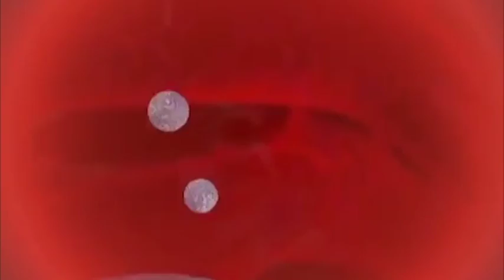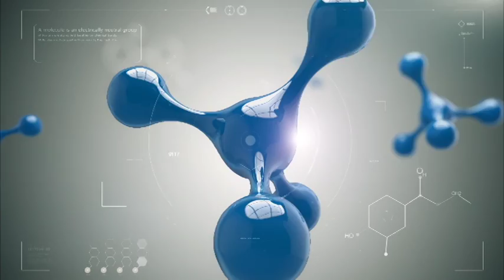ՇՏԱՊ ՕՀՆՈՒԹՅՈՒՆ 15.04.2016 Հեմոֆիլիա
Հյուրը՝ արյունաբան Հեղինե Խաչատրյան
Թեման՝ հեմոֆիլիայի օրվան ընդառաջ